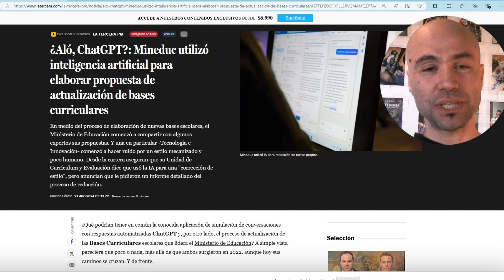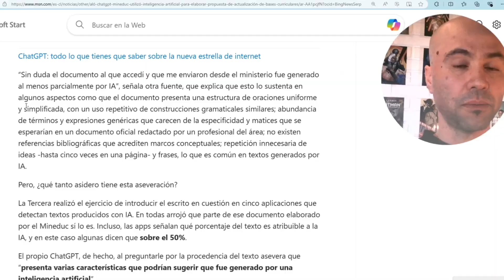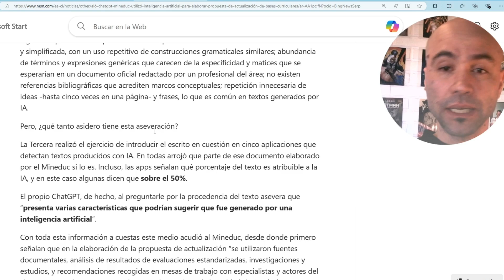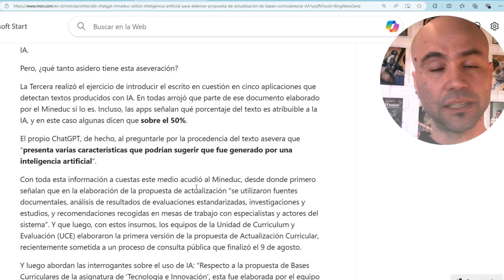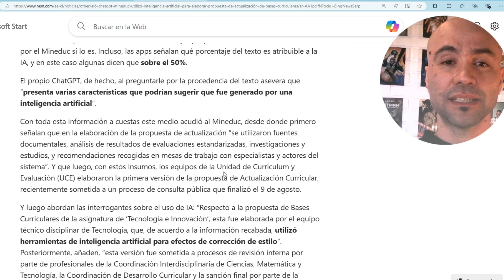¿Hay detectores de IA infalibles? Ministerio de Educación apuntado por documento hecho con ChatGPT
Papelón del Ministerio de Educación tras detección de documento oficial redactado con Inteligencia Artificial. ¿Cómo se puso en evidencia? ¿Hay algún detector de IA que sea infalible? Aquí te cuento todo al respecto.